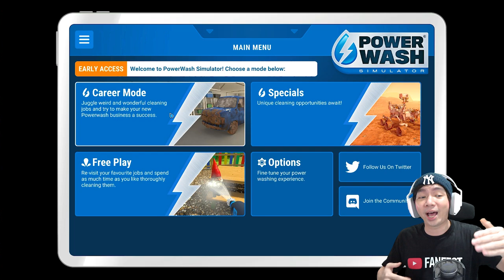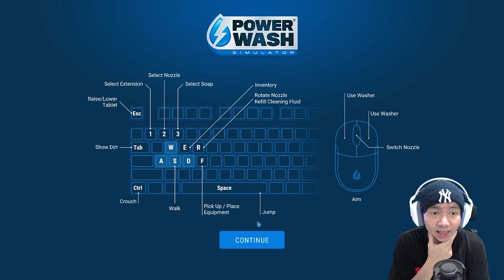Jadi Tukang Cuci Mobil Dulu - Power Wash Simulator Indonesia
Terakhir kan kita jadi tukang roti, sekarang gw mau mencoba menjadi tukang cuci mobil guys di game Power Wash Simulator, kita liat seribet apa ini game, wkwkwk dan ternyata gw cukup menyerah untuk menjadi tukang cuci kebun yah guys, karena durasi rekaman gw buat cuci kebun bener bener 1 jam baru kelar zzzzz... mau sampe kapan baru gw sukses guys di game Power Wash Simulator ini wkwkwk

Makasih Supportnya